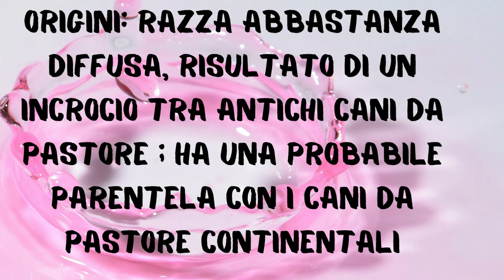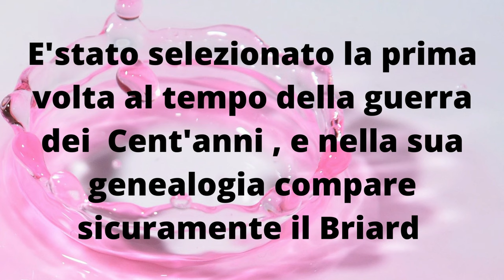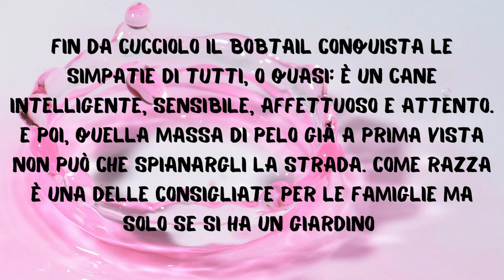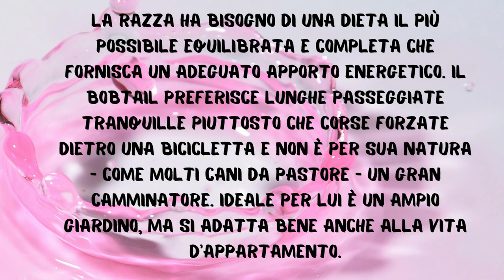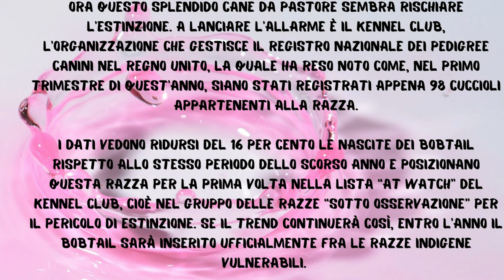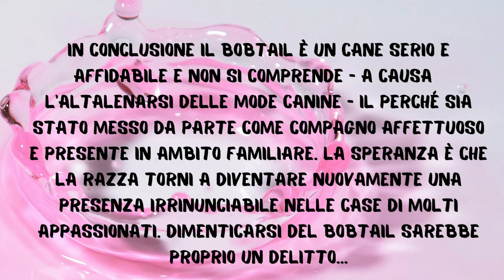Il BobTail una razza in pericolo